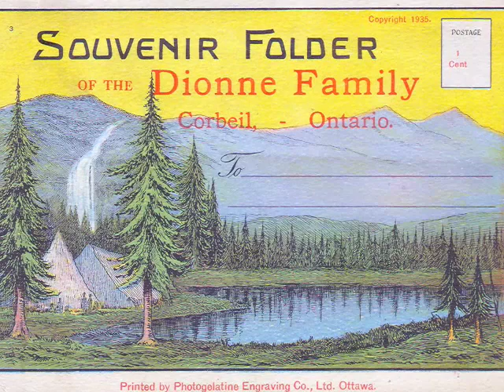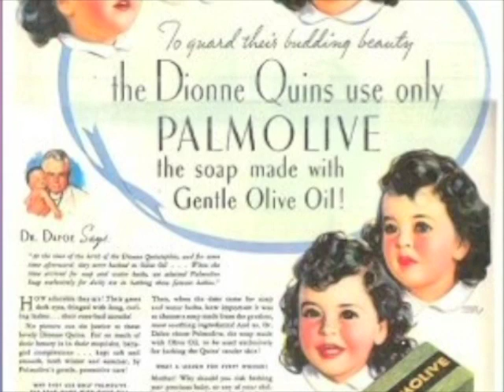Baby Boom: Dionne Quints